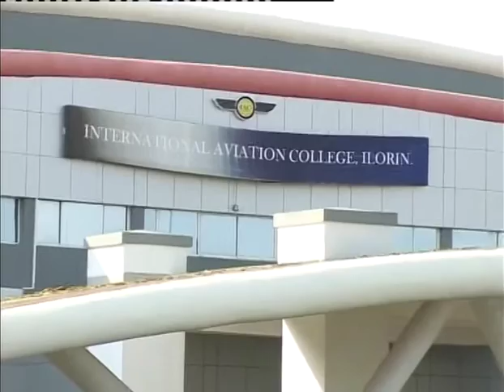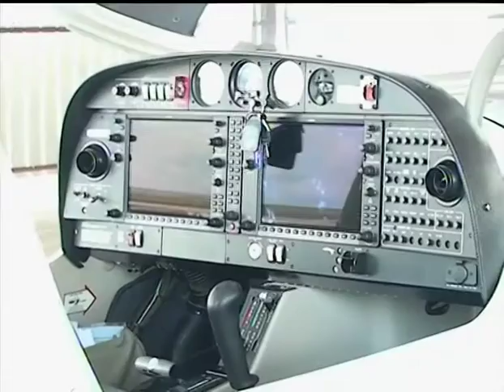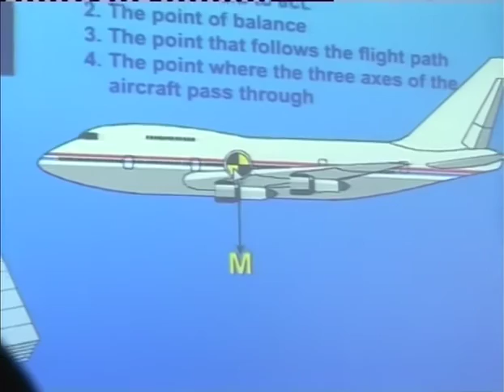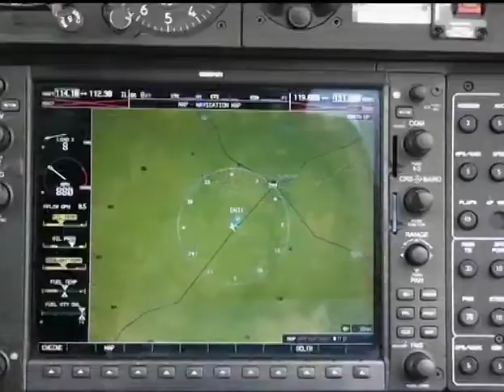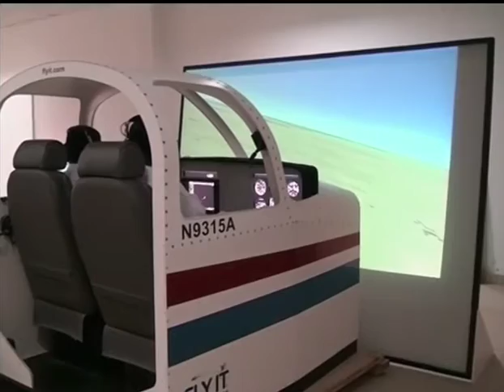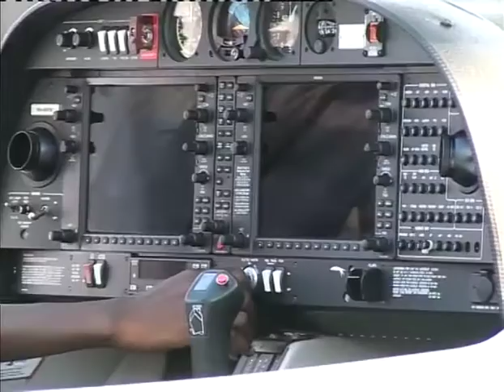Documentary On International Aviation College, Ilorin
Detailed documentary on IAC, ILORIN.